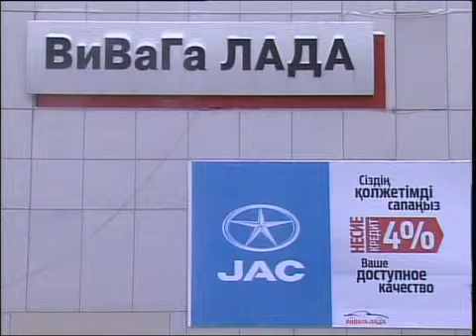каз Вивага Лада